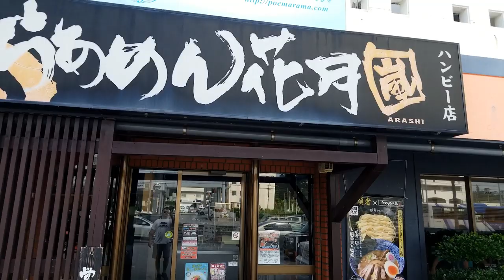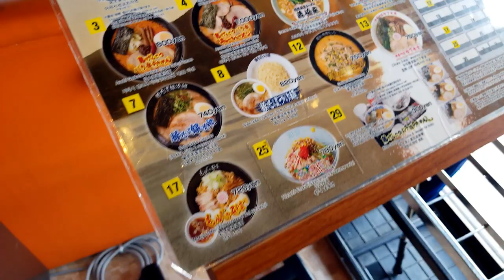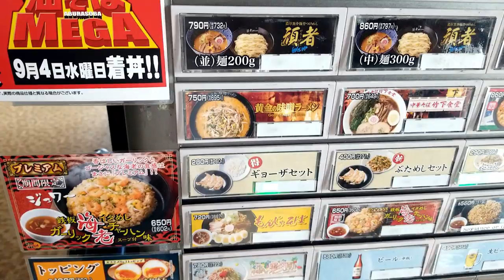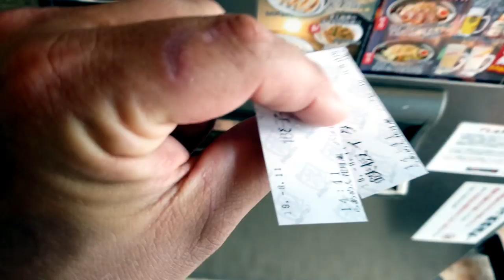Awesome Japanese Ticket Machine Restaurant | Explore Japan Episode 2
Awesome Japanese restaurant in Okinawa, Japan that you order food by ticket machine.  If you want to know where to eat in Japan, then you have to come to Arashi's. Come along with us while we explore some Japanese culture. Come check out some JDM legends along the way. Nice MK4 Supra, S14 and S15 Silvia, WRX, Leven AE86, 1JZ Chaser and a Cresta! Cars and food are too of my favorite things!